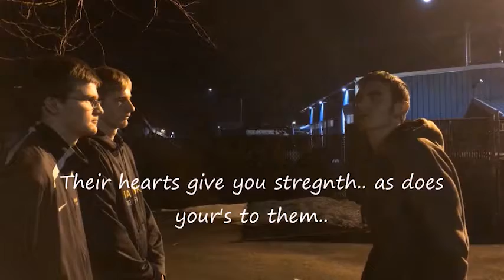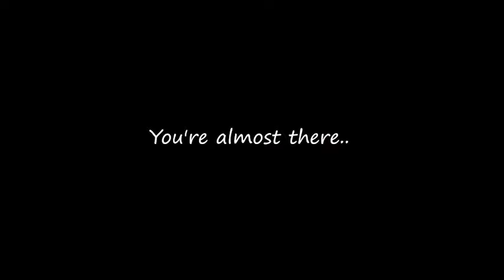Kingdom Hearts 3: 7 Day Countdown - 4: The Projects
4 DAYS TO GO!
Let's talk about the KH Projects!

I always want to hear suggestions for future series, please comment down any suggestion!